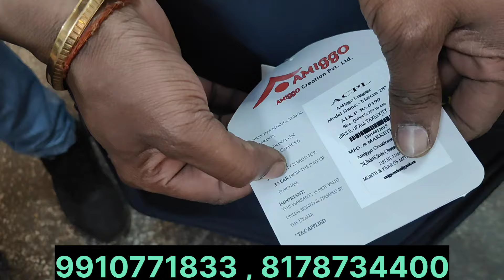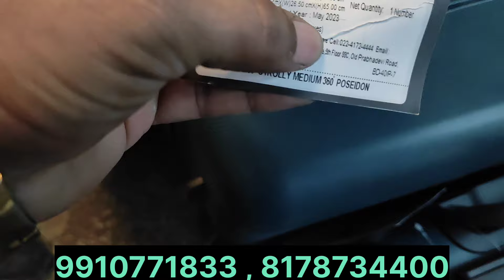मात्र ₹200 में TROLLEY BAG MANUFACTURER || TRAVEL BAG WHOLESALE MARKET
सोच से भी सस्ता Luggage Bags Starting Rs,199/-🔥 Bags पर 80% की छूट Cheapest Trolley Bags Market

Cheapest Trolley Bags Market Market in sadar Bazar___

Address 👇👇

Umesh Yadav luguage Centre

Manufacturers of : All Kinds of
Bags & Soft Hard Luggage

5628, Basti Harpool Singh (Near ICICI Bank)
Sadar Thana Road, Sadar Bazar, Delhi-110006

Cheapest Luggage Bags Market in Delhi

ये वीडियो सिर्फ मार्किट की जानकारी देने के उद्देश्य से बनाई गयी है | यदि आप वीडियो के माध्यम से कोई भी खरीदारी करते है और आपके साथ धोखा या कुछ नुक़सान होता है तो इसमें ''SAINI SAHAB VLOGS और YOUTUBE की कोई जिम्मेवारी नहीं होगी | "CUSTOMER - ग्राहक" अपनी खरीदारी अपनी सोच और सूझ बुझ से ही करें धन्यवाद.

trolley bag
trolly bag
best trolley bag in india
luggage bag
luggage bag
bag market in delhi
trolly bag wholesale market in delhi
bag wholesale market in delhi
best luggage bag for travel
trolley bag wholesale market in delhi
best trolley bag under 2000
bags
tourist bag
delhi bag market
karol bagh market delhi
american tourister trolley bagtrolley bag
trolly bag
luggage bag
luggage bag
bags
tourist bag
delhi bag market
american tourister trolley bag

nehru place second hand laptop market

nehru place computer market second hand laptop

laptop repair delhi nehru place

cheapest laptop market in delhi nehru place

chorbazar
delhi chor bazar
chorbazar delhi

laptops
phones
camera
jama masjid market
chor bazaar,
chor bazar delhi
chor bajar
chandani chowk
chor bazar video
chor bajar